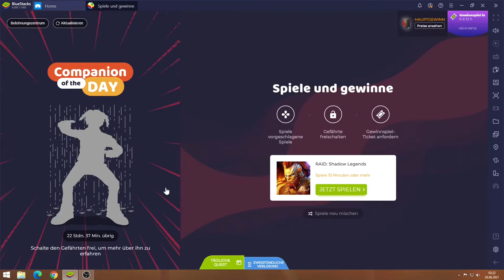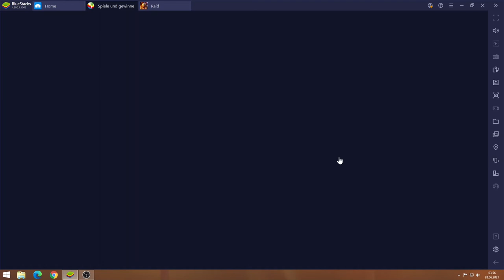Raid #28.06 JndT (BlueStacks)